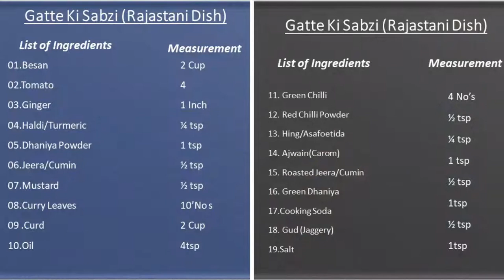கடலை மாவு குழம்பு (ராஜஸ்தானி டிஷ்) । Gatte Ki Sabzi (Rajastani Dish) ।Tamil… In 10 Minutes